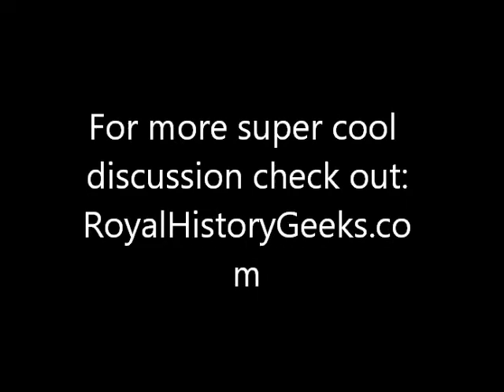Margaret Beaufort - your questions answered - intro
The introduction to a new mini-series on Margaret Beaufort.  Who was she? What were her relationships like? How much power did she wield?  Was she the mother-in-law from Hell?